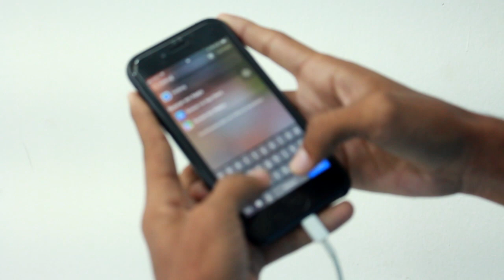OS RISCOS DE USAR O CELULAR CONECTADO AO CARREGADOR